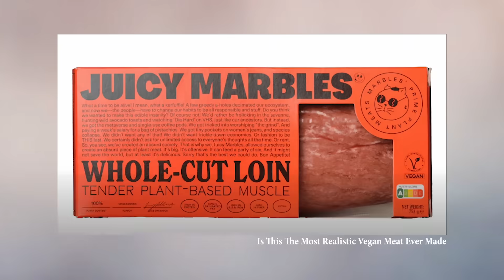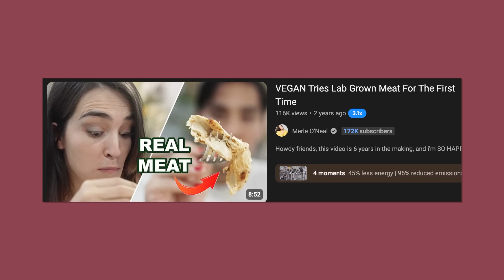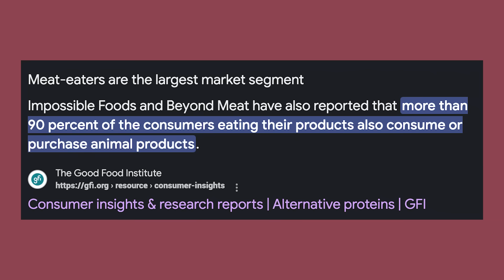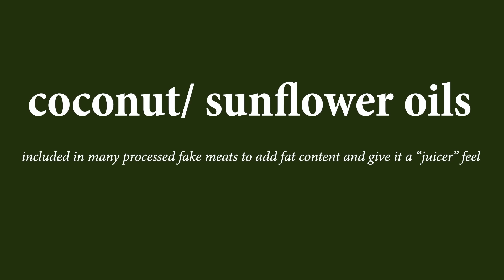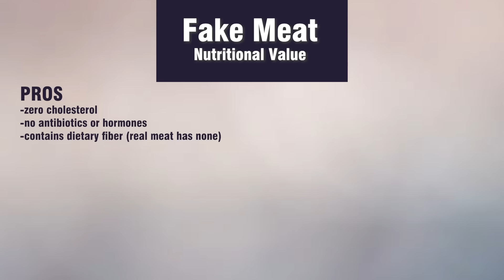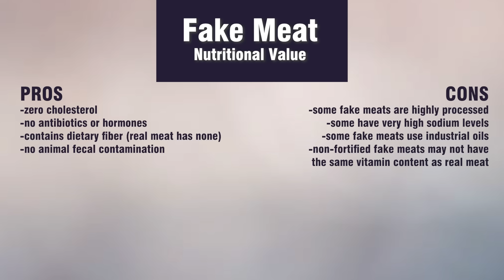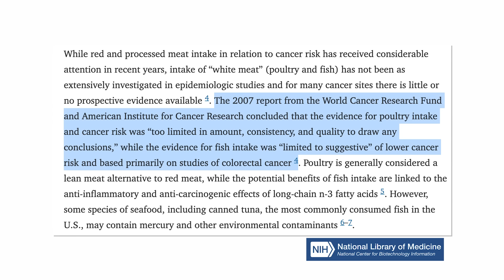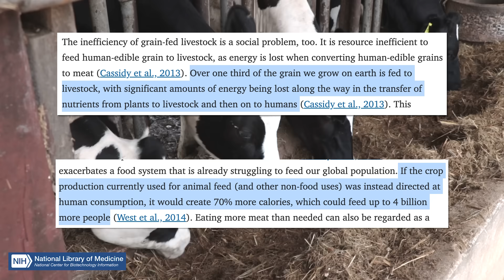Fake Meat vs. Real Meat: What’s REALLY Better for Your Health?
If you’ve ever wondered whether plant-based meat is actually healthier, more ethical, or better for the planet, you’re not alone. Meat eaters say it’s just chemicals and marketing, while vegans swear it’s the best alternative to factory farming. But what’s the truth? 🤔

In this video, we’re digging into:
-What’s REALLY in fake meat (spoiler: some ingredients might surprise you)
- Is it healthier than real meat? (We’re talking protein, vitamins, sodium, and all that good stuff)
-The environmental impact – does it actually make a difference?
-Are vegans hypocrites for eating fake meat? (Let’s settle this once and for all)
-The pros, cons, and what the science says 📊

So, is fake meat a total scam or a game-changer? Let’s talk about it.

TimeStamps:
0:00 - intro
1:53 - part 1 - history of fake meat
2:53 - why do vegans wanna eat fake meat
5:04 - what's really in fake meat? pros & cons
10:00 - health pros & cons of real meat
12:35 - which is better for environment fake vs. real meat